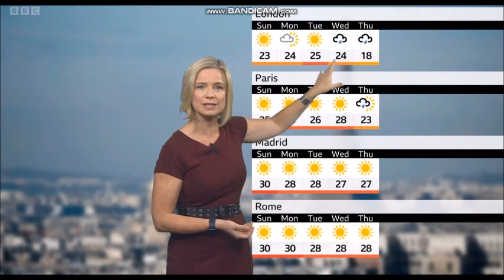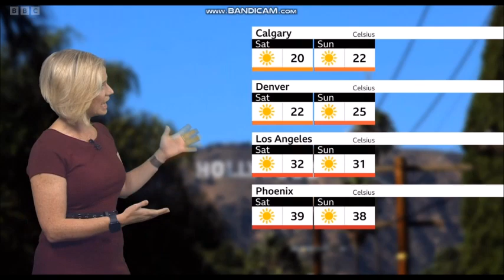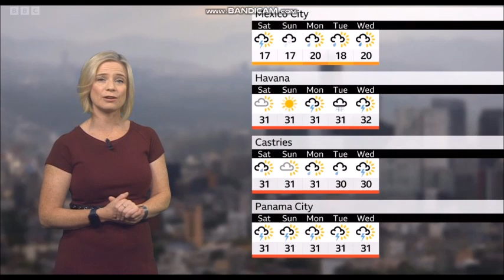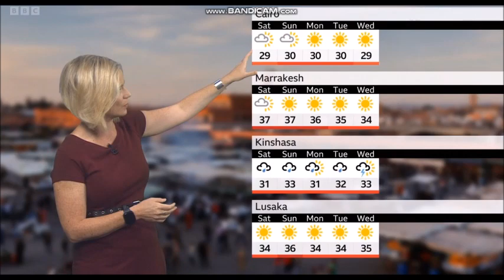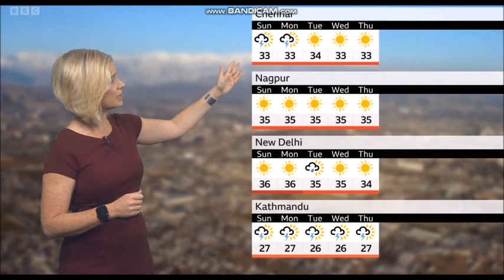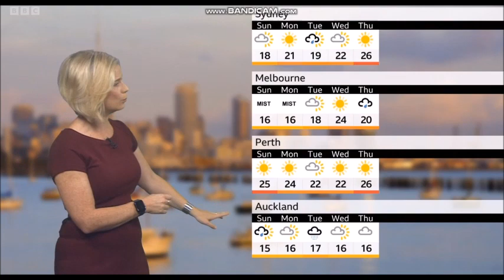Sarah Keith-Lucas BBC World weather October 6th 2023 HD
Sara Blizzard
Sara Thornton
Sarah Cruickshank
Sarah Farmer
Sarah Keith-Lucas
Sarah Wilmshurst